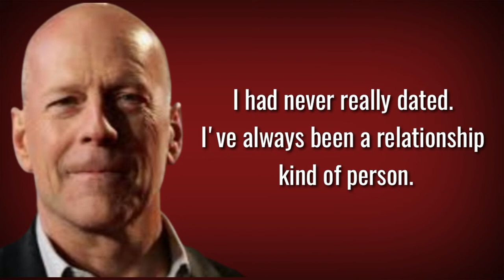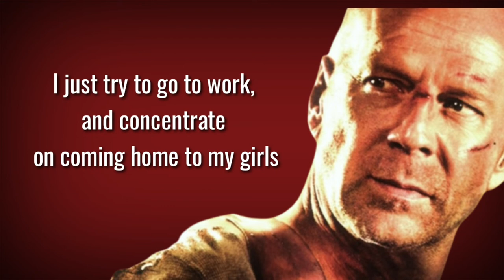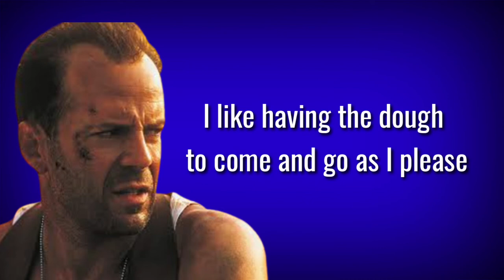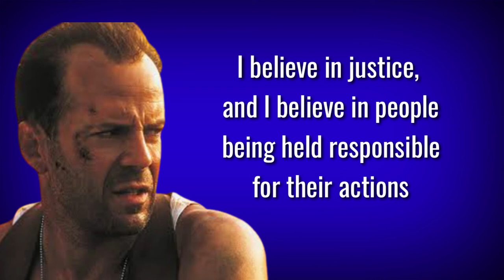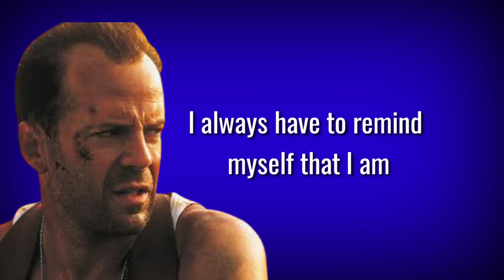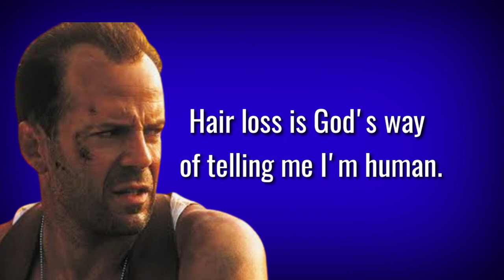Bruce Willis Will Keep You Going in 40 Greats Quotes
Bruce Willis is a highly regarded American actor and producer. He started his career on the Off-Broadway stage. He appeared on television in the 1980s. He is known for drawing David Addison as a side business in the television series. He played the role of John McClane in the movie series "Die Hard," which was well received by the audience. His famous works include Fifth Element, Pulp Fiction, Baby Talk, Sin City, Unbreakable, 12 Monkeys, Death Becomes Her, and Sixth. Especially "sense". He has challenged many small businesses, including the Liberty Theater and Mint Bar. Below is a collection of famous words. Some cheeky one-liners, views, taglines, and thoughts and experiences shared by great stars are quoted as proverbs and quotes. Enlarge a collection of Bruce Willis's powerful ideas and citations.